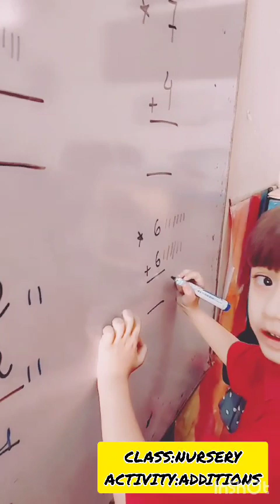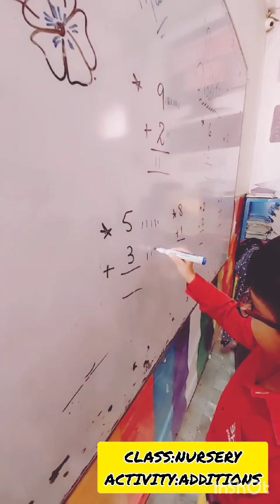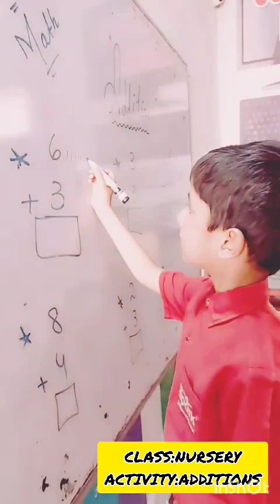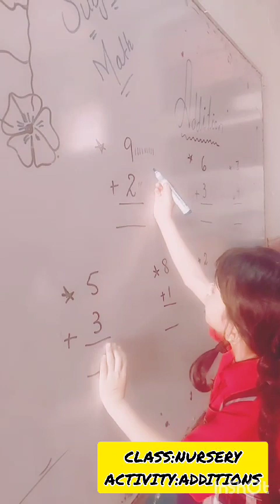Additions (+) Activity Class Nursery | The Spark School Latif Campus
Video from عبدالقيوم